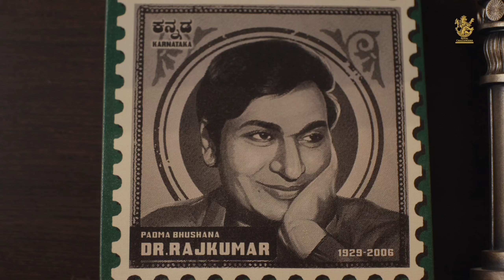Any idea what Ashwini Puneeth Rajkumar is doing here | ಅರ್ಥ ಆಯ್ತಾ | RCB Unbox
ಅಶ್ವಿನಿ ಪುನೀತ್ ರಾಜಕುಮಾರ್ ಅವರು ಎನ್ ಮಾಡ್ತಿದ್ದಾರೆ ಅರ್ಥ ಆಯ್ತಾ?

Any idea what Ashwini Puneeth Rajkumar is doing here?

Find out more at the RCB Unbox event on 19th March. Last few tickets remaining!